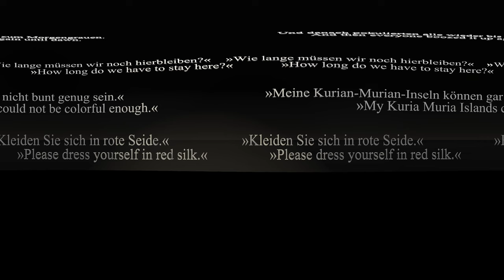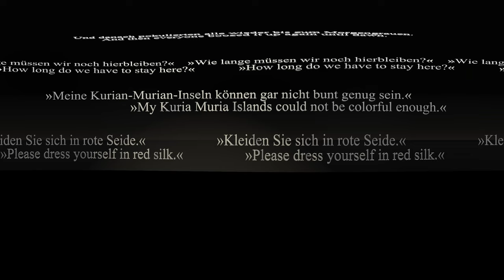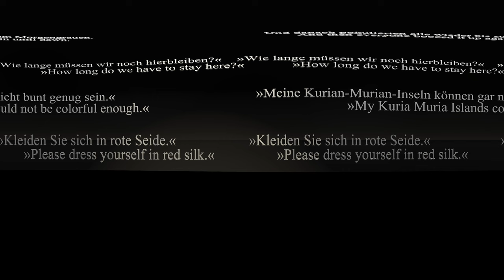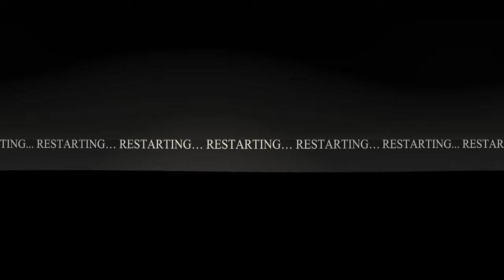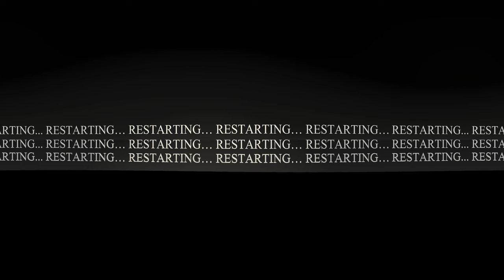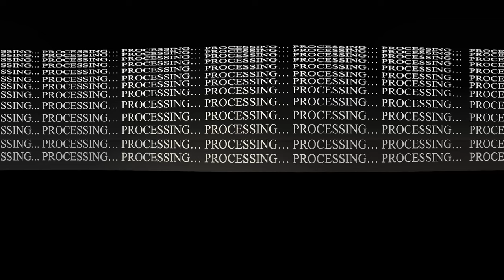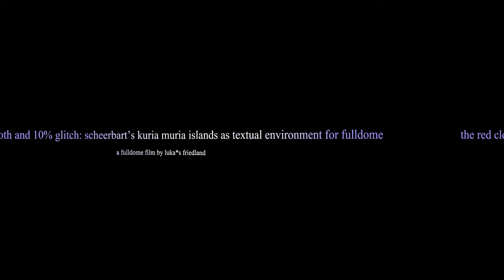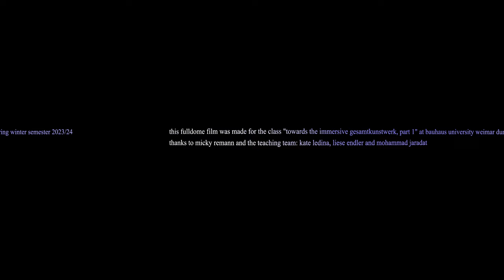The Red Cloth and 10% Glitch (Scheerbart Meditation as 360-degree Film)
"The Red Cloth and 10% Glitch" is a fulldome film for which I've merged and expanded upon all of my previous cinematic experiments about the Kuria Muria Islands ballet scene from Paul Scheerbart's "The Gray Cloth" that was assigned to me as part of the university class "Towards the immersive Gesamtkunstwerk, part 1" during winter semester 2023/24 at Bauhaus University Weimar. This is the 360-degree-version of it, for better experience in the web browser.

This film specifically was created between January 1st and January 3rd 2024. See also the fulldome film version as intended for projection in a dome